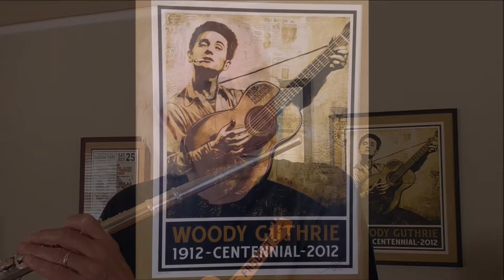Jim Newsom - Vigilante Man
Jim Newsom performs Woody Guthrie's "Vigilante Man" in honor of the 108th anniversary of Woody's birth on July 14, 1912.

JIM NEWSOM - vocal, guitars, flute, bass, tambourine